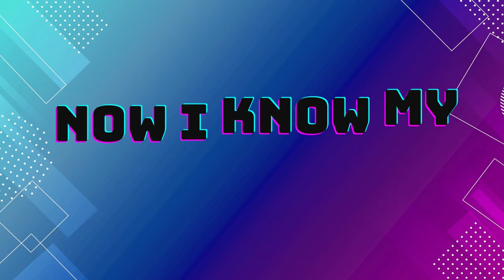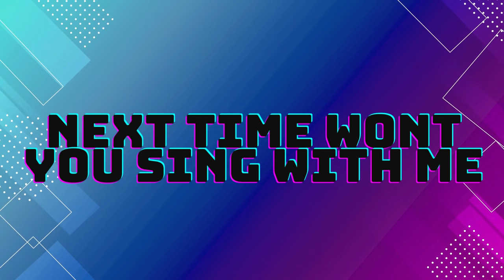Learn ABC WITH kids